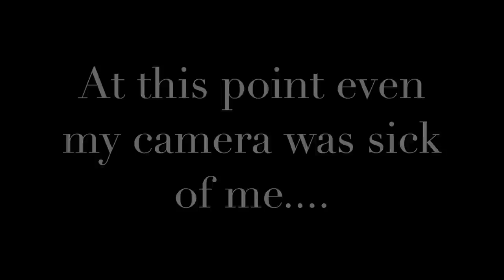Ultrasonik Rhinoplasty?? || by Op. Dr. Emre Ilhan ( My story with pictures! )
Dr. Emre Ilhan